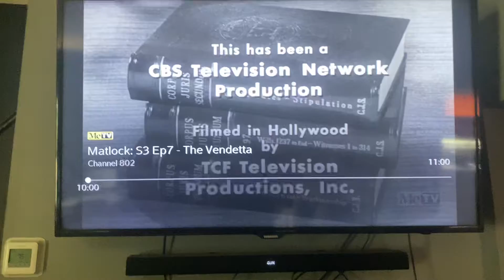TCF Television Productions/CBS Television Network (x2, 1958) #15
Taken from today’s MeTV rerun of Perry Mason. This came from the 31st episode of Season 1.